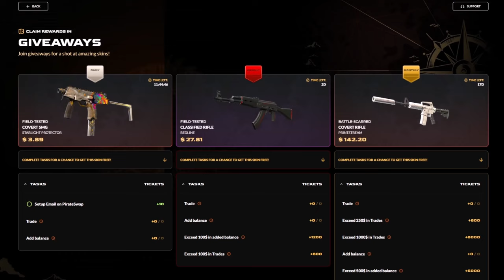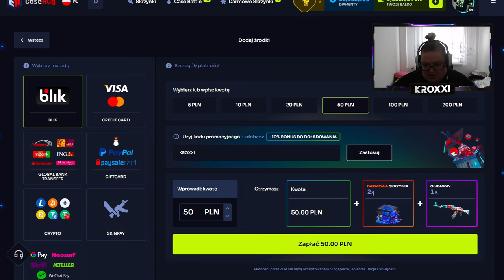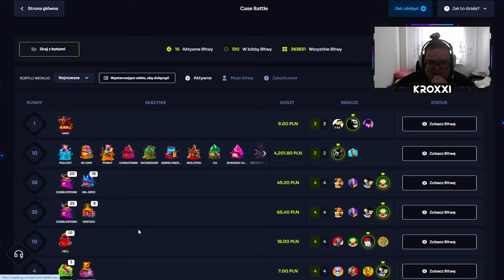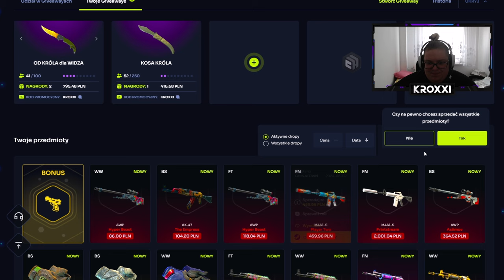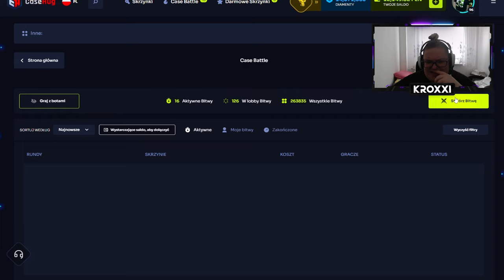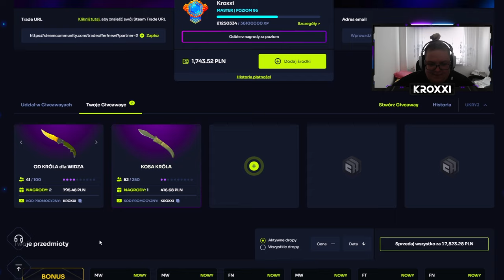😱 NIESAMOWITA BITWA o 18.000 ZŁ! 🤑 | CASEHUG 💸